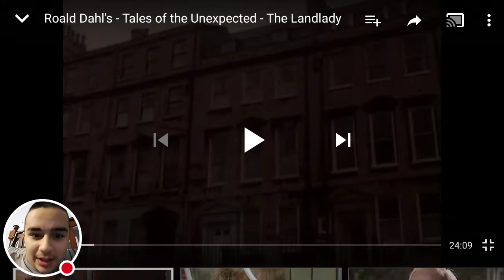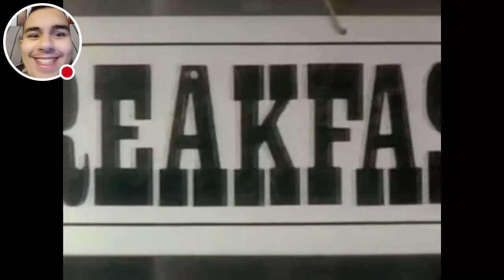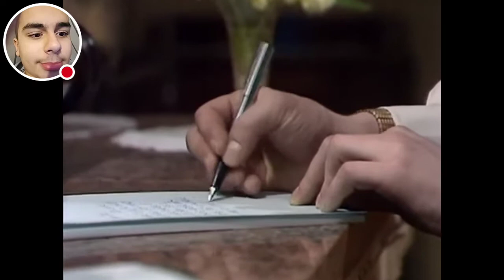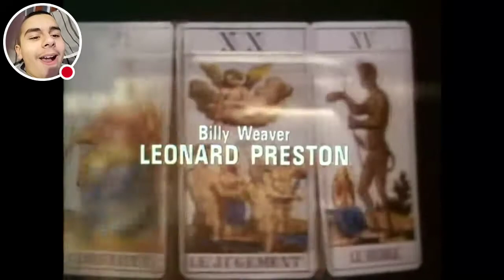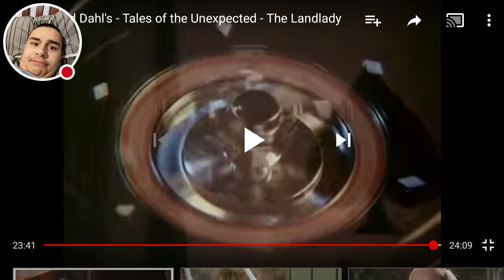My YouTube Stream of The Landlady reaction video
Happy goo goo day